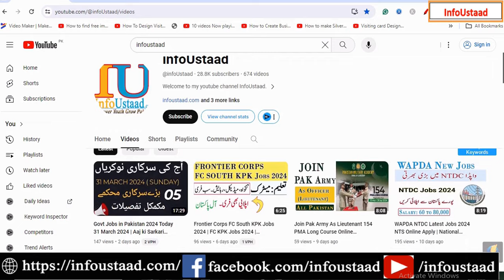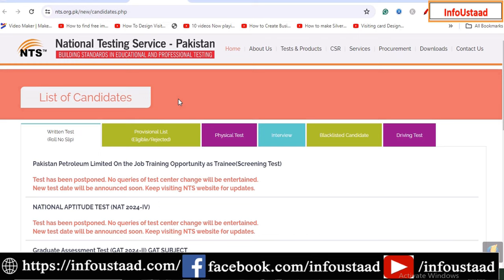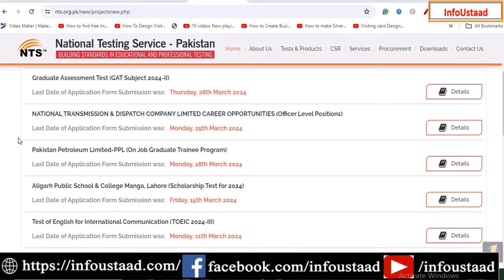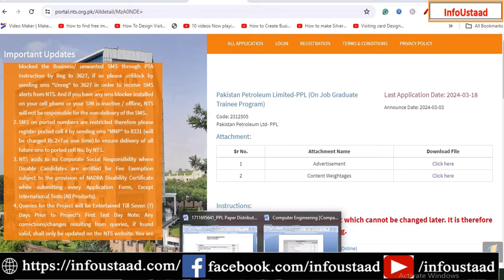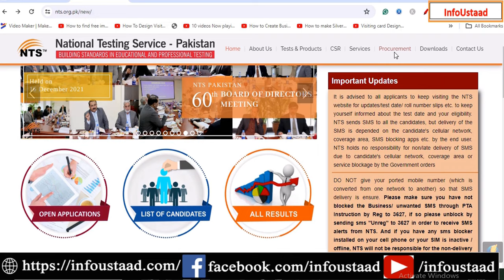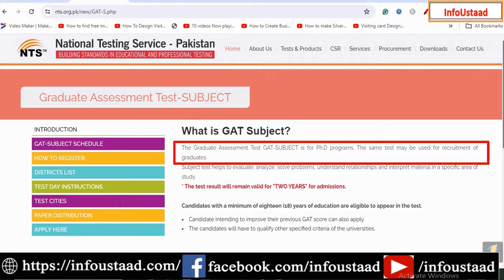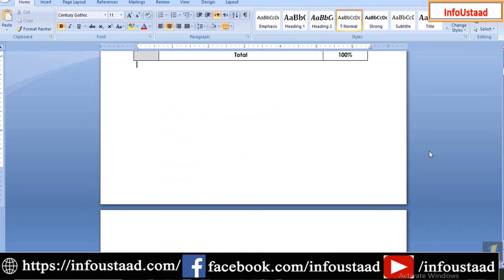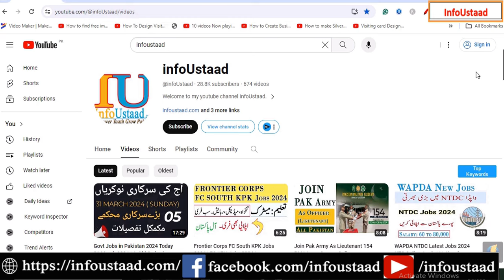Pakistan Petroleum Limited Graduate Training Program Test Syllabus 2024 | InfoUstaad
Pakistan Petroleum Limited Graduate Training Program Test Syllabus 2024
Pakistan Petroleum Limited Jobs 2024 | PPL Graduate Onjob Training Program 2024 NTS Apply Online | PPL Jobs 2024
 ☞ About this video: Pakistan Petroleum Limited Graduate Training Program Test Syllabus 2024

ٹوڈےجابز ان پاکستان وٹس اپ گروپ میں خوش آمدید۔ اس گروپ میں اپ لوگوں کے ساتھ روزانہ کی بنیاد پر پاکستان بھر میں announce کی جانی والی نوکریوں اور ان میں اپلائی کے با رے میں معلومات شیئرکی جائینگی۔
آپ دیئے گئے لنک کو کاپی کر کے دوسروں کے ساتھ Share کرکے ان کو بھی اس گروپ کا حصہ بنا سکتے ہیں۔ شکریہ

PAKISTAN ZINDABAD